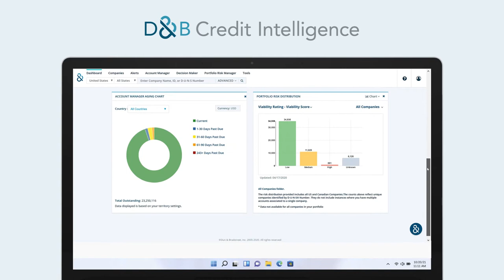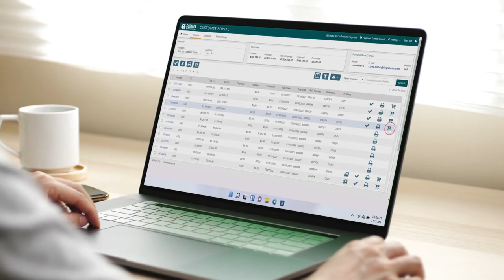D&B Finance Analytics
D&B Finance Analytics — a global leading powerful set of AI-driven solutions that can transform your finance operations.